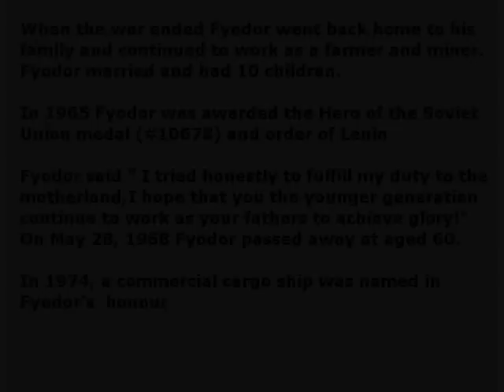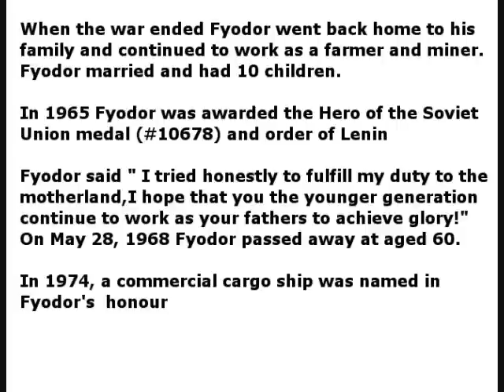Fyodor Okhlopkov - Famous Soviet sniper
Fyodor Matveyevich Okhlopkov (Russian: Фё́дор Матве́евич Охло́пков; (March 2, 1908 - May 28, 1968), was a Soviet sniper during World War II, credited with as many as 429 kills. He was born in the village of Krest-Khaldzhay of what is now Tomponsky Ulus of the Sakha Republic, Russian Federation.

.He worked at a Kolkhoz farm, as a machine-operator, hunter and gold miner. In 1941, when the war against Fascist Germany broke out, Okhlopkov and his brother joined the army, and his brother was soon killed. Okhlopkov was at first a machine-gunner, then commander of a sub-machine gun company, and in October 1942 he became a sniper.

Okhlopkov was one of the most effective snipers in the Red Army during the World War II. He was granted the status of Hero of the Soviet Union in 1965 (#10678) as well as an Order of Lenin, after complaints he had been overlooked for the citations due to his ethnicity (he was an ethnic Yakut). In 1974, a commercial cargo ship was named in his honour. Fyodor Matveyevich Okhlopkov